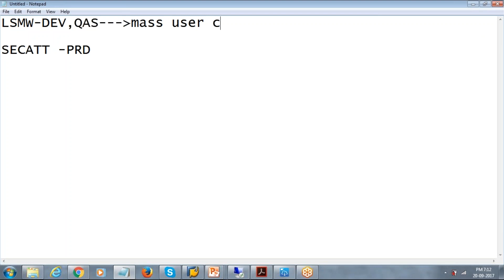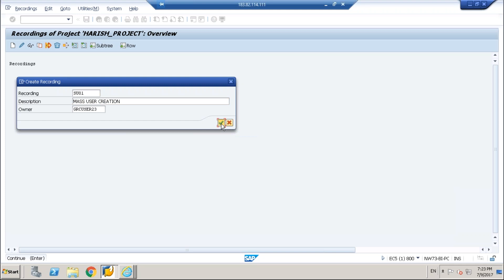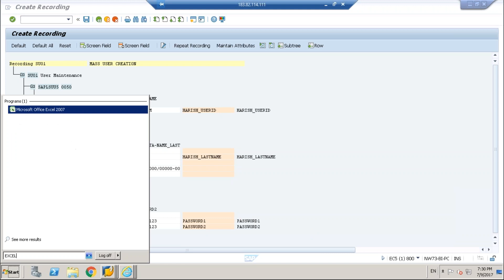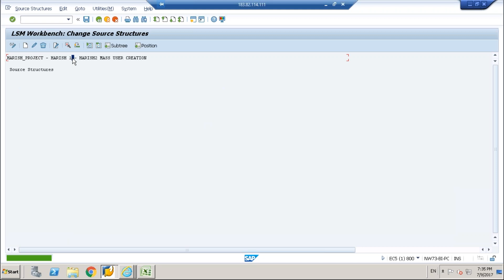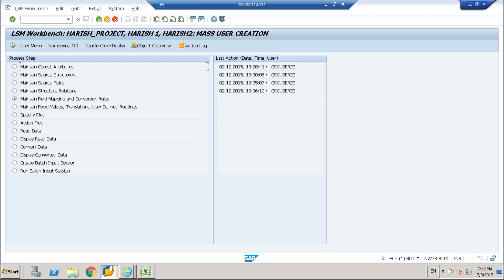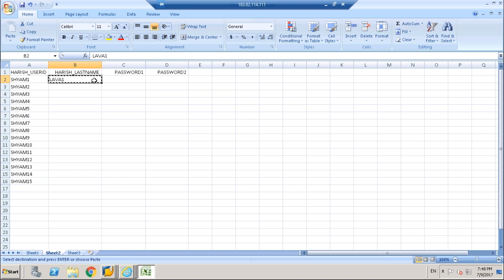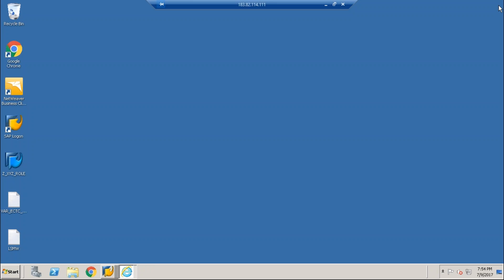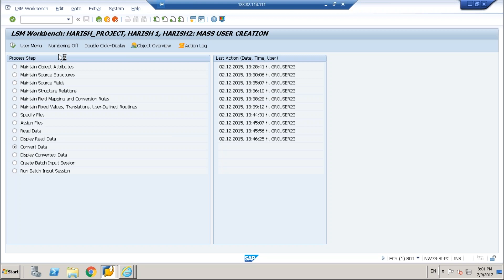SAP BASIS Certification Course with Implementation Project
SAP BASIS certification was developed by SAP for technical administrators of SAP systems. Learn if you need to go for it and how to successfully pass it.